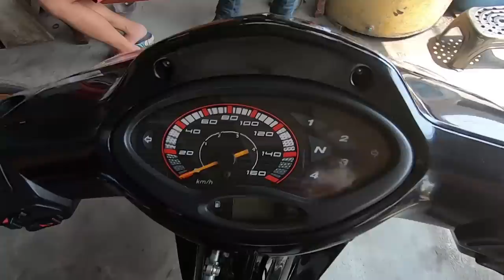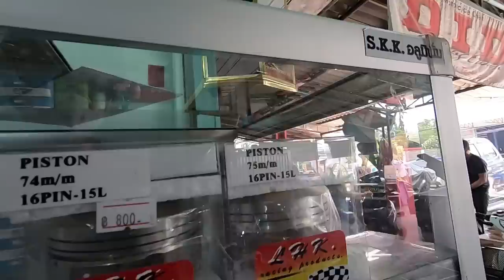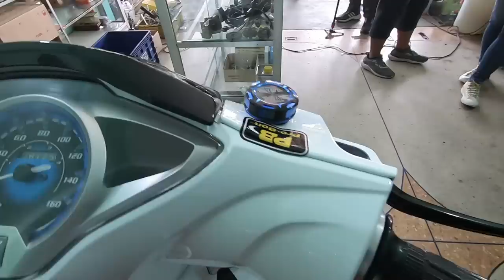Wave 125 LED 4 วาล์ว มือวาง 66 ชัก 5 วิ่งเกือบ 200!! ปอนด์เทคยังวางใจ โจ้แคมซิ่ง ช่างหยิก 8 ริ้ว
Wave 125 LED 4 วาล์ว วิ่งเกือบ 200 ทุกคัน!! ยังไม่พอใส่ของแต่งคันละ 400,000-500,000 !!!